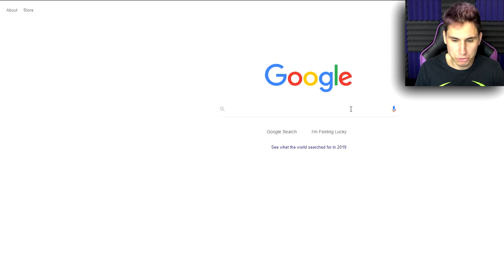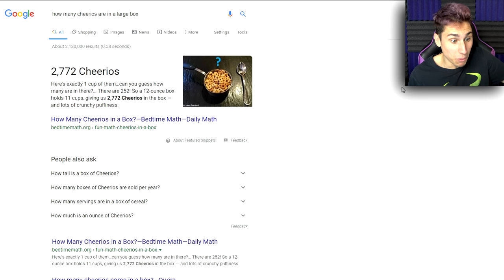I COUNTED AN ENTIRE BOX OF CHEERIOS!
I counted an entire box of Cheerios | Today The Frustrated Gamer answers the question how many cheerios are in a box of Cheerios! I've always wanted to try a MrBeast counting video and today is the day! This is a new frustrated gamer vlog where I will be counting every cheerio in a large box! How long will this take? How many cheerios will there be? Today we find out!

► More Frustrated Gamer VLOGs!

Thank you for watching The Frustrated Gamer Vlog where I counted a box of cheerios in one video to answer the age old question the question how many cheerios are in a box of Cheerios!